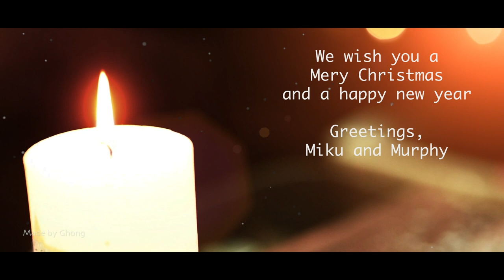Christmas with Miku & Murphy 🎄🎁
This is a special video in collaboration with Arwen  (Chihuahualover111) to wish everyone a Merry Christmas and a happy new year.

Arwen is a very special friend who I have met by her amazing mep project. Her meps inspired me a lot and I would be honored to be a part of. Happy me cause she choose me for one of her mep parts. But it was my first time and a didn't know a thing xD That's why she taught me so much about meps and took a lot of time for it. We grow up to very close friends and I am very thankful for that  :P Much love to her

MUSIC
♥ -  We Wish You a Merry Christmas van Twin Musicom

EDITING
♥ - Premiere pro
♥ - Photoshop
♥ - After Effects

CAMERA
♥ - Samsung Galaxy s9 Plus
♥ - NIKON D3200